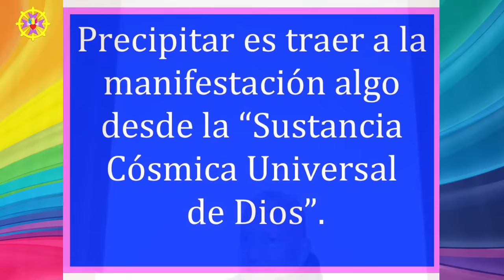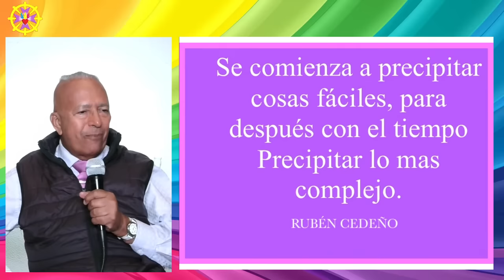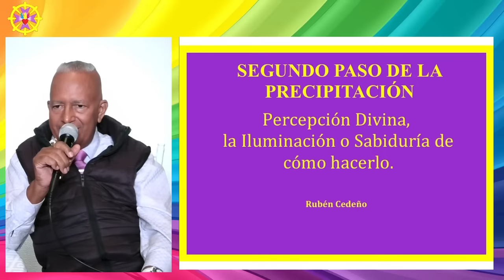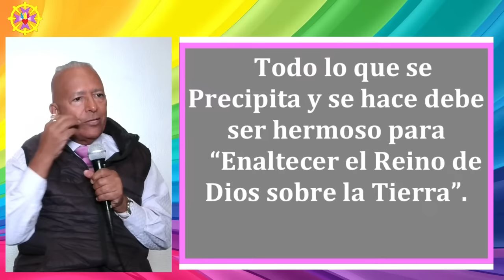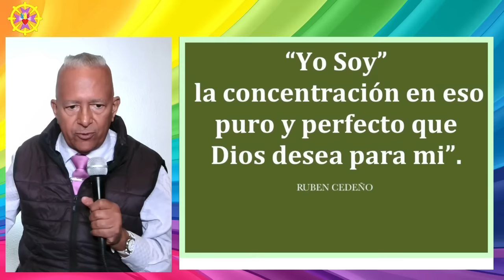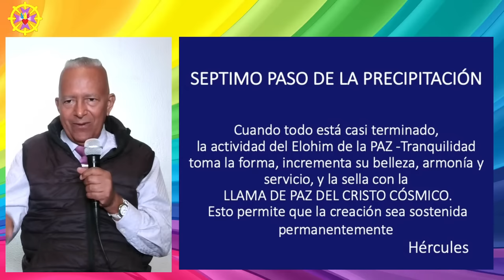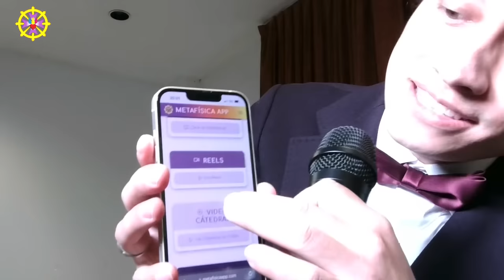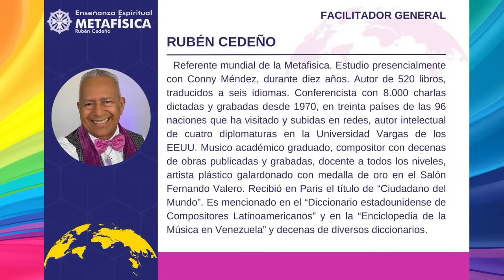PRECIPITACIÓN EN SIETE PASOS | Rubén Cedeño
12 - PRECIPITACIÓN EN SIETE PASOS
Cátedra REGISTROS AKÁSHICOS
Rubén Cedeño

23 DE SEPTIEMBRE 2023
Tlaxcala, México

CUENTA BANCARIA PARA DEPOSITOS:
Banco HSBC
A nombre de Rubén Cedeño
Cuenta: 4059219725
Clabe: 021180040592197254